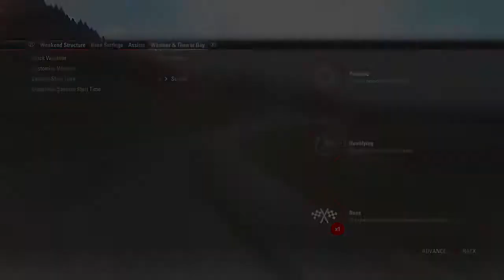F1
Hi I am kaelan wild and I do yt gaming